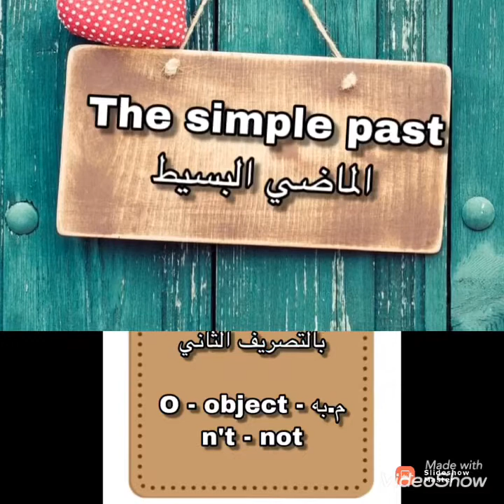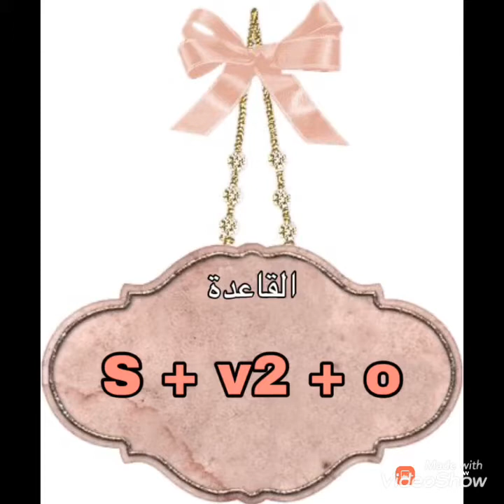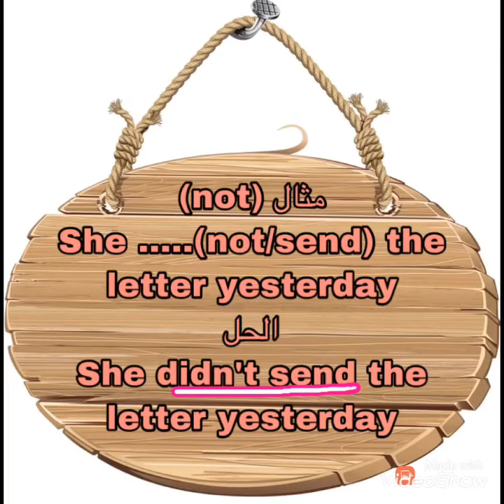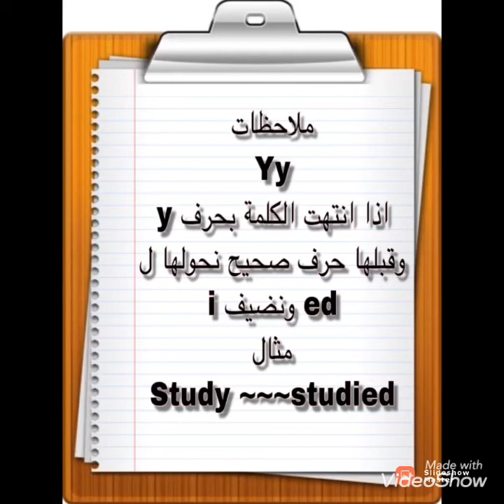The simple past الماضي البسيط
The simple past
الماضي البسيط
قاعدته
S- v2 - o

النفي
S - didn’t/did not - vinf مجرد

السؤال

Did - s - vinf مجرد ...?

Keywords الدلائل
Last - ago - yesterday- اي تاريخ قديم قبله in
(In 1988)